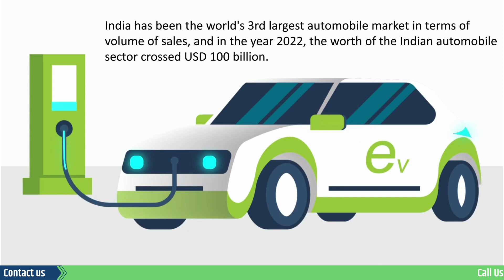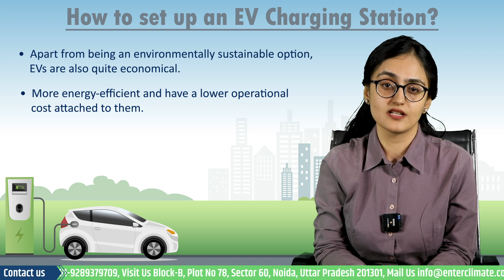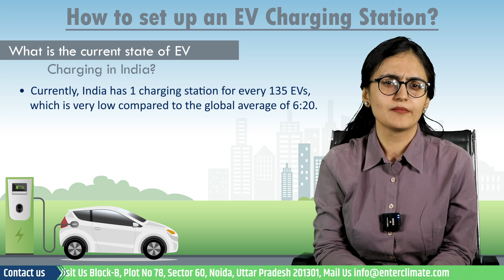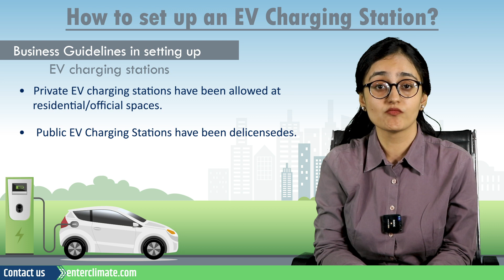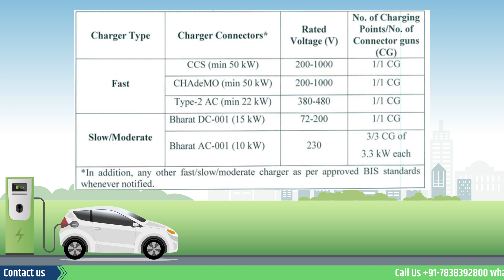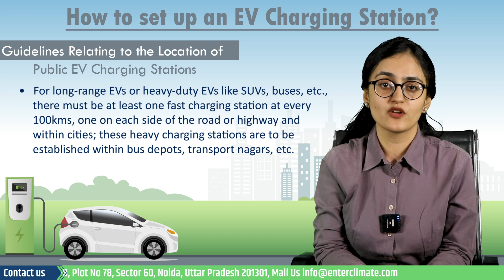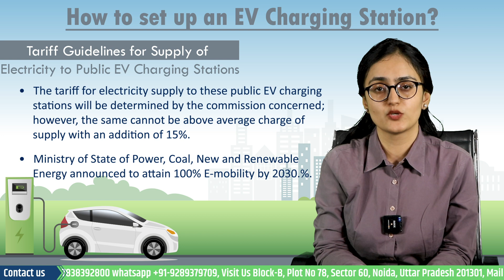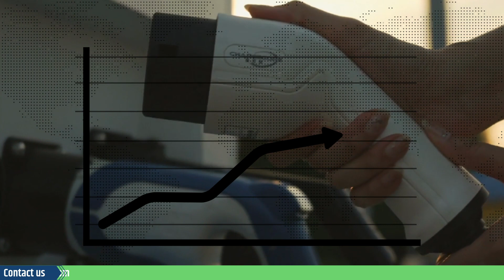How to set up an EV Charging Station? EV Charging Station Business | Enterclimate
Do you know that India has been the world's 3rd largest automobile market in terms of volume of sales, and in the year 2022, the worth of the Indian automobile sector crossed USD 100 billion. With the growing environmental concerns, there has been a constant effort to shift to environmentally friendly options and the same holds true for the transport industry of the country, which is one of the chief contributors to CO2 and greenhouse gas emissions. Therefore, a shift towards EVs is not just a matter of convenience but an imminent need as well to pave the way for a greener and cleaner future.